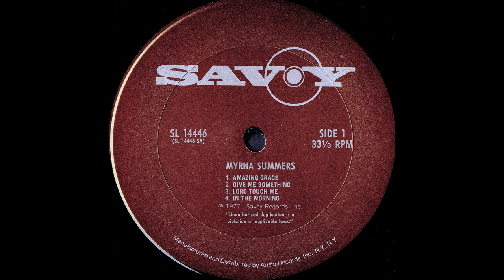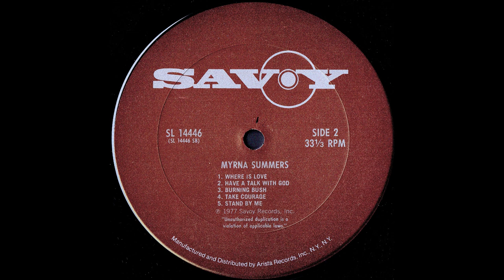"In The Morning" (1977) Myrna Summers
"In The Morning" from the album I Dedicate This Album To You
[Merlin] The Malaco Music Group
On behalf of: Savoy Records

Myrna Summers (born March 30, 1949) is a Gospel Music singer who has performed professionally for over four decades and is now the Minister of Music at Reid Temple A.M.E. Church in Glenn Dale, Maryland. She has a commanding yet distinctive alto voice.
Summers was born in Washington D.C. in 1949. Her parents were members of the Church of God in Christ (COGIC), and she performed in services at the Refreshing Spring Church in Riverdale, Maryland from a very early age. She attended the McKinley Tech High School, and went on to the University of Maryland and the Toutorsky Academy of Music.

She formed a group the Refreshingnettes in the early 1960s. The group recorded "Pray Your Troubles / I'm Determined" for HOB Records. Her original compositions "God Gave Me a Song" (1970) and "Give Me Something to Hold on To" (1979) earned her Grammy Award nominations. She was the 1970 recipient of the Gospel Music Workshop of America's Mahalia Jackson Award. Her album entitled "We Going To Make It" became one of her best selling recordings in June 1988 and won a 1989 Stellar Award for Best Traditional Gospel Artist (Female). She is known for her collaborations with Timothy Wright, the Dallas Fort-Worth Mass Choir and Ambassadors for Christ.

She has performed at Madison Square Garden, the Apollo Theater and the Lincoln Center in New York and at the Kennedy Center in Washington, D.C. Summers was Minister of Music at Refreshing Spring COGIC before joining Reid Temple A.M.E Church in 1999. As Minister of Music at Reid Temple she is the leader of the church's five choirs and orchestra, and the Director of the Mass Choir. The choir led by Summers provides a stirring accompaniment to the preaching and prayers at the church.